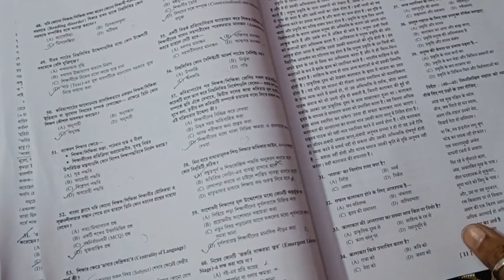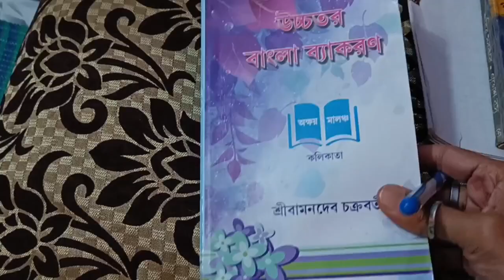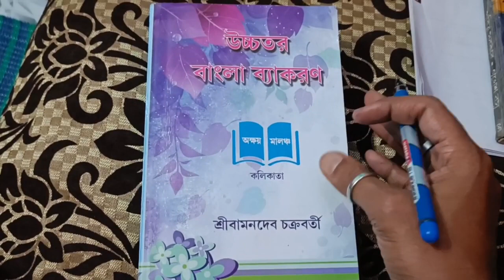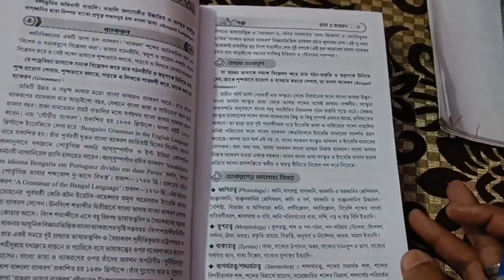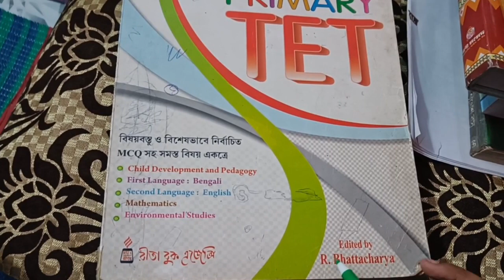primary tet bengali pedagogy primary tet preparation 2023 wb primary tet preparation 2023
primary tet bengali pedagogy primary tet preparation 2023 wb primary tet preparation 2023 tet bengali best book Top Search-
Book Review
primary tet
primary tet book list
tet best book name
wb tet best book 2023
primary tet book list 2023
primary tet 2023 syllabus
best math books for tet
tet notes
tet exam english book
english book for tet exam
tet news today
tet best books
best books for tet exam
tet book
tet book list 2023,
est suggestion
the best book for test preparation 2023

❤ যারা মনস্থির করেছো  যে,  আমাদের পেইড ক্লাসে জয়েন হবে,  কিন্তু বুঝতে পারছ না কিভাবে জয়েন হবে?
helpline- 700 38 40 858 (Whatsapp only)

📚 পরিবেশের  নতুন সিলেবাস অনুযায়ী পরপর ক্লাস এর প্লে লিস্ট-